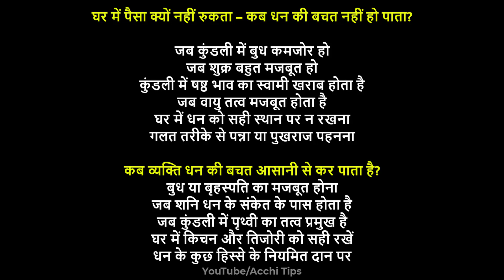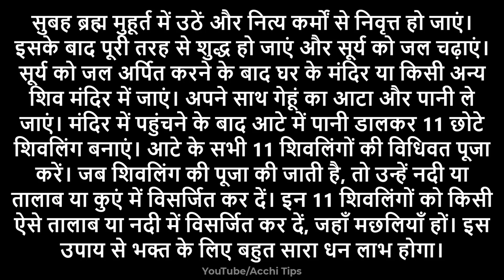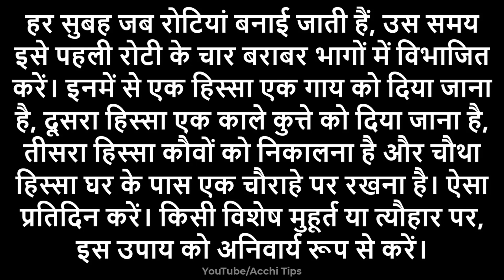घर में पैसा क्यों नहीं रुकता – पैसा टिकता नहीं ये टोटके आजमाए